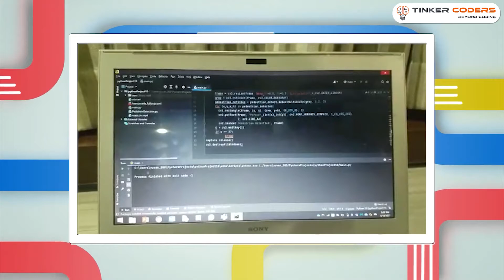Pedestrian Detection | Python | Tinker Coders | Online Coding & Experiential Learning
Pedestrian Detection using Python Programming Language

Watch our young Tinker Coder Avan Lal Shrestha developing his Python Program for Pedestrian Detection.

Learn Python Programming Language with Tinker Coders.

to learn about our courses in Coding & Experiential Learning.